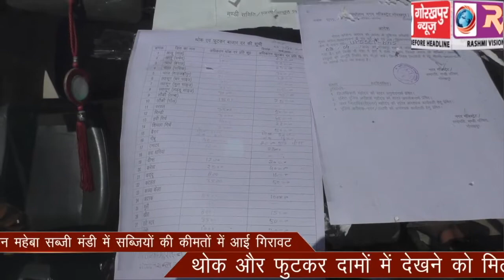लॉक डाउन के दौरान महेबा सब्जी मंडी में सब्जियों की कीमतों में आई गिरावट,थोक और फुटकर दामों में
लॉक डाउन के दौरान महेबा सब्जी मंडी में सब्जियों की कीमतों में आई गिरावट,थोक और फुटकर दामों में देखने को मिला काफी अंतर